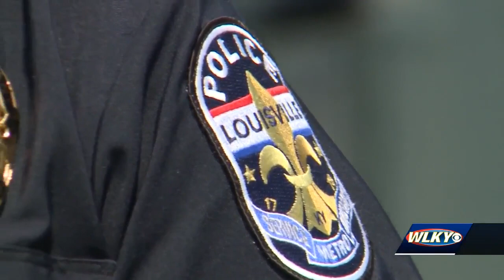Street 'shows' endangering Louisville, police say